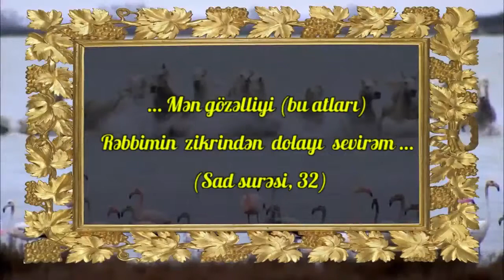Bir ayə, bir açıqlama - Sad surəsi, 32-ci ayə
Süleyman dedi: “Mən, günəş üfüqdə batanadək nemətə olan məhəbbəti Rəbbimi zikr etməkdən üstün tutdum – atlar məni əsr namazından yayındırdı”. (Sad surəsi, 32)